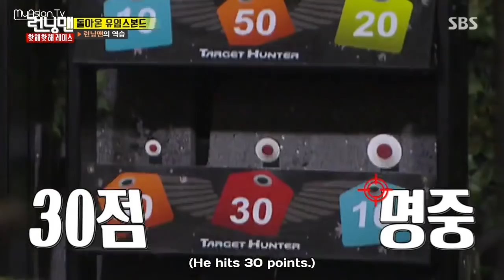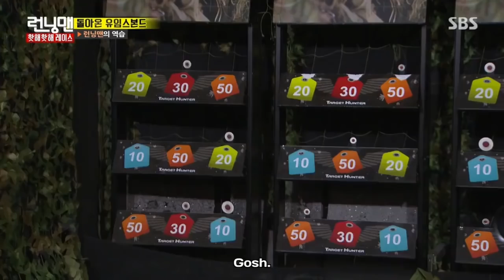Lee Kwang Soo - Lee Sun Bin (First Dating) Running Man Ep 319 Cut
They are dating in reallife, OH MY GOD!